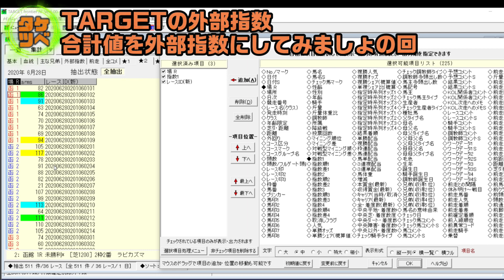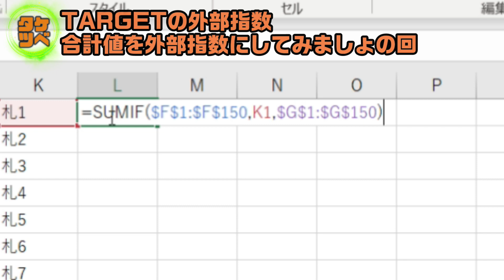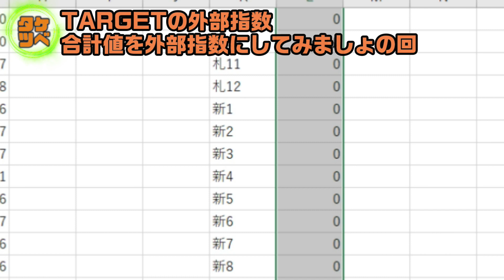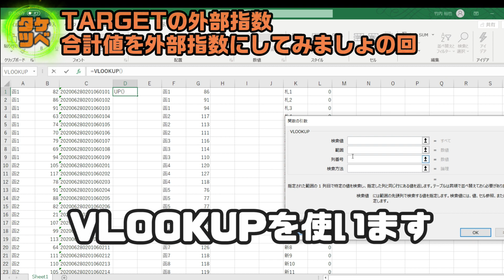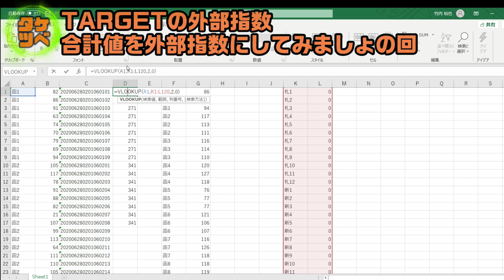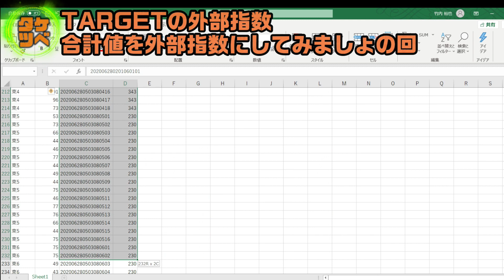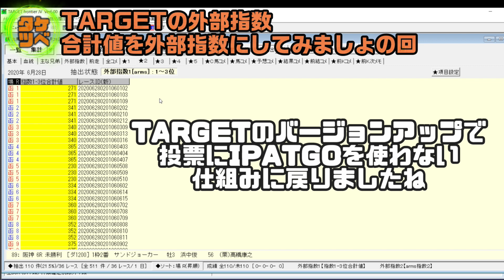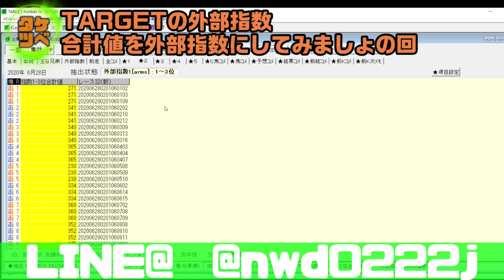【競馬ソフトTARGET】外部指数の合計値を外部指数化してみた【EXCEL】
◆動画の内容
競馬ソフトTARGETネタです。
外部指数の上位1-3位の合計値を外部指数化する方法です。
かなりアイデアが広がるのではないでしょうか？

動画内で使っているSUMIF関数は
=SUMIF($F$1:$F$150,K1,$G$1:$G$150)

---動画目次
00:08　動画の内容
00:45　TARGET出馬表分析画面の設定
01:07　指数を読み込んで準備
01:24　エクセルに貼り付け１
01:58　外部指数1-３位のみ残す
02:16　エクセルに貼り付け２
02:37　エクセルに場Rを全て用意
03:00　SUMIF関数を使う
04:46　合計値を表示
05:57　レースでの外部指数とするための説明
06:24　VLOOKUPを使う
07:43　絶対指定を忘れずに
08:18　完成！
08:42　これができることで生まれるアイデア

---予想動画の補足
競馬予想の動画内に出ることがあるRレベルというのは
僕の著書ミリオンダラー馬券術で使っているモノとなります。
またSPLはコンテンツ「ビクトグラブ」の専用ロジックです。

---本当に需要ある？TShirt
リクエストが釣りかと思うぐらい多いので、半信半疑で販売開始しました（笑）

---運営サイト＆書籍
◆竹内ブログ

◆ミリオンダラー馬券術AAAA

◆単勝で勝つための引き算のマインドとＧ１レース爆裂回収率ロジック

◆馬連の軸を見つける【仮想2着内複勝】の話と【単勝回収率169％の軸馬】を教えちゃいます

◆単勝万馬券を当てたい人は必見『回収率300％！ジャイアントキリングの法則』

---SNSなど
◆Line@（唐突に注目馬など配信します）

昭和55年生まれの完全なるオッサンです。
水商売を経て2006年に競馬ブログat a gallopの運営を開始。
その後、電子書籍の大ブレイク→単行本発売（現在まで４冊）→競馬最強の法則連載など活動。
アプリ「うましり」の監修やFM愛知レギュラー出演などメディアにもたまに出演。

競馬以外では月間PV50万のプロレスブログの運営もしています。

また以下のようなことにも関わらせていただいています。
サッカースクールDSS
サッカースクールERDE
愛知県警発案 緊急噴射装置販売サポート
豊田TRIKE　WEB制作・サポート
わさび屋
水野誉十郎商店　WEB制作・サポート
虎風　WEB制作
弁護士事務所アーヴェル WEB制作（旧サイト）
LGBTイベントスキュパ